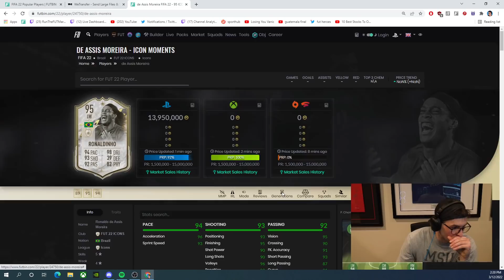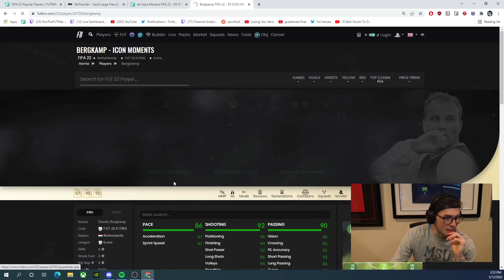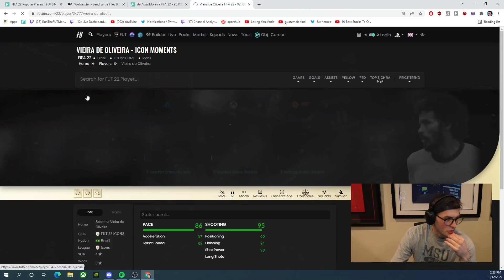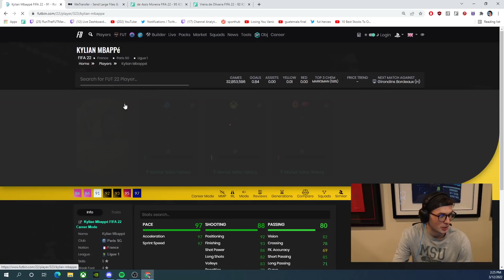These New Icon Moments are WILD